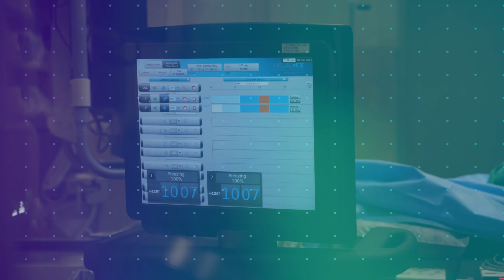What is Cryoablation?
Cryoablation is the use of extreme cold to kill tumours and tissue and has wide ranging applications for e.g., renal and bone tumours and nerves.

Learn more about it in this video.